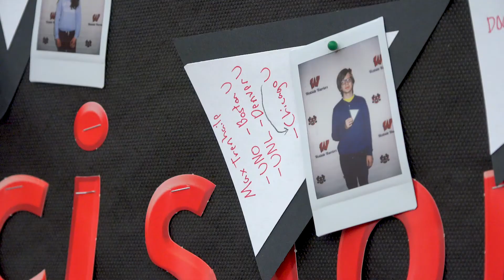Westside ACT Preparation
Westside High School (Omaha, Neb.) is preparing ALL students to succeed on the ACT! Students now have the opportunity for FREE preparation, during the school day, while earning course credit. PLUS - all juniors have the opportunity to take this important exam TWICE, for free! Watch the video to learn more.